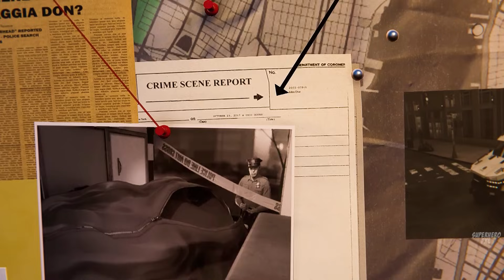BLACK PANTHER Full Movie 2023 TEAM SPIDER | Superhero FXL Action Movies 2023 in English (Game Movie)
BLACK PANTHER Full Movie 2023: TEAM SPIDER-MAN | Superhero FXL Action Movies 2023 in English (Game Movie). Best Action Game Movies of 2023. List of characters: Black Panther, Team Spider-Man vs Bad Guy Team, Black Cat, Doctor Octopus, Peter Parker, Miles Morales. Marvel 2023.
Superhero Movies 2023. Superhero Games 2023 with All Cutscenes.